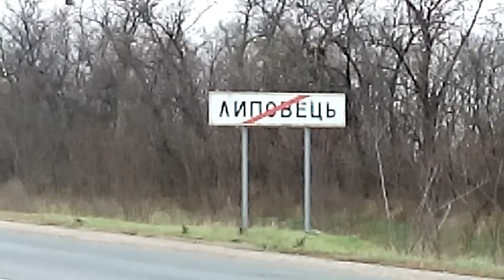Umi Cross Full HD пример записи видео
Umi cross пример видео в формате Full HD с разрешением картинки 1920*1080 пикселей.